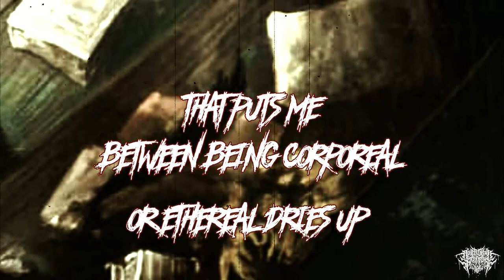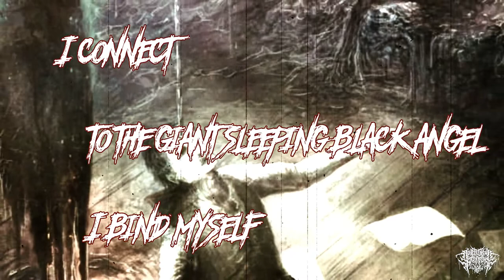Cerebral Extinction - The 4 Eyes of Chaos [Official Lyric Video]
"The 4 Eyes of Chaos" taken from Cerebral Extinction new album " Escape From Illusion", coming 15th July 2022 via Amputated Vein Records.
The album was recorded at NPAS4 Studio in Passirano (Italy) in September/ Decembre 2021.
Engineered, produced, mixed and mastered by Alessio "Ciulaz" Fassoli.